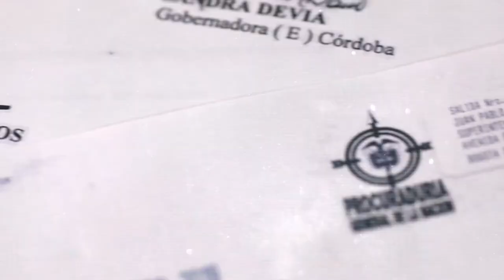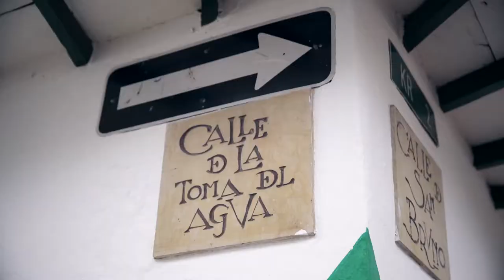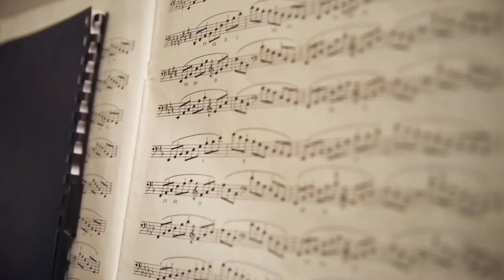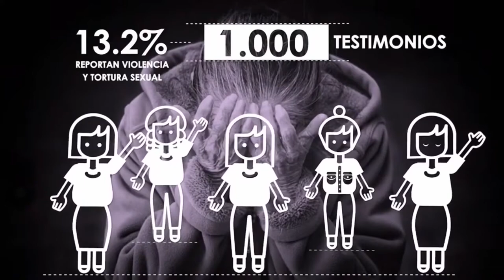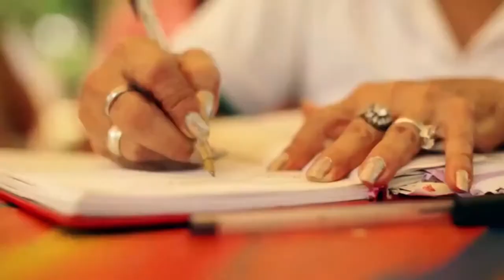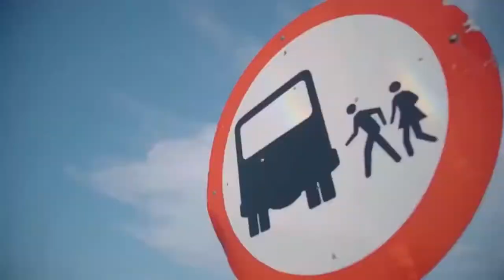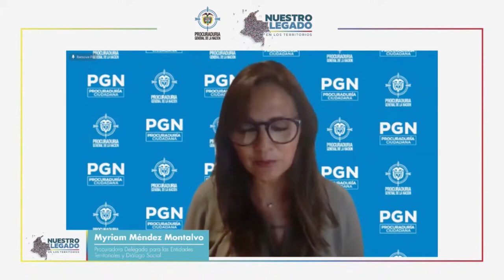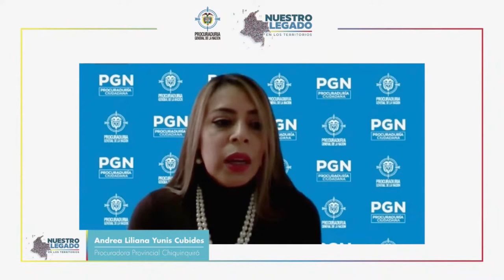Procuraduría ciudadana: “Legado para las migraciones”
En este capítulo de Procuraduría Ciudadana, compartimos el balance de nuestras acciones realizadas entre 2017 y 2020 para reforzar la confianza en la entidad; fortalecer el trabajo preventivo, garantizar derechos de los migrantes y de todas las comunidades vulnerables; así como vigilar que los recursos públicos sean manejados con transparencia. Porque con el legado de esta administración todos tenemos que ver.

Procurador General: Fernando Carrillo Flórez
Viceprocuradora General: Adriana Herrera Beltrán
Jefe de Prensa: Sonia Rodríguez Martínez